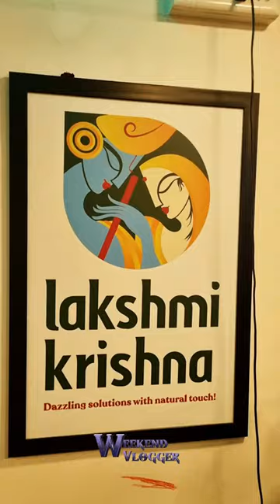💢🤯Donkey milk Soap aa😱💥weekendvlogger